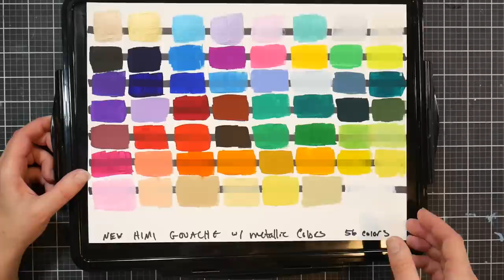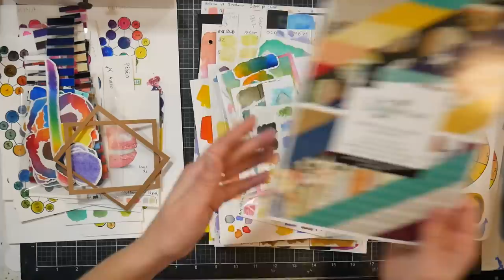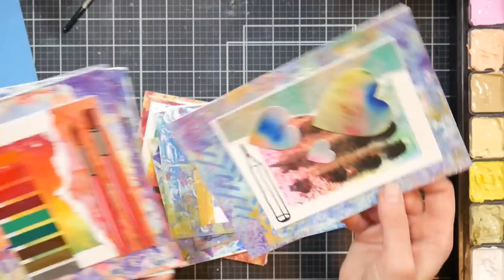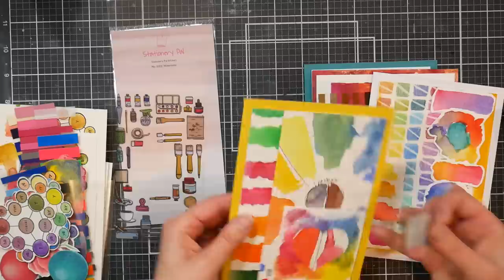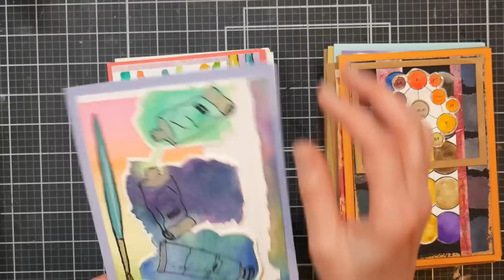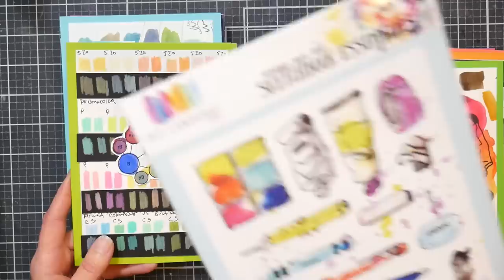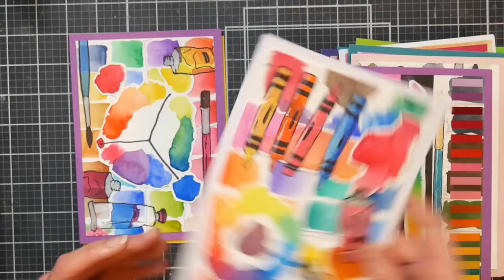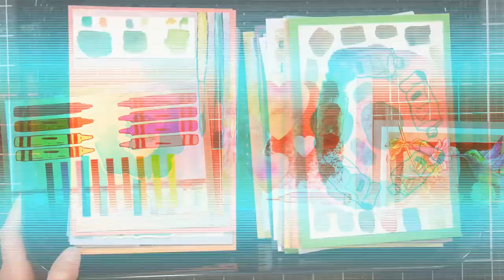45 Artsy-Fartsy Cards! What to do with a pile of painting scraps!?!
Hi friends! Today we craft! Do you have a pile of random scraps, swatches, and otherwise too-pretty-to-through-out scraps of painted paper? Me too. My random basket of precious junk overfloweth so it is time to knock out some cards! And, Man, it was so satisfying to turn that pile of pretty chaos into a tidy pile of greeting cards. I hope this inspires you to get creative with the paper scrap pile!

These artsy-fartsy card bundles have sold out. I do still have random grab bags for 5 cards for $30 (USA shipping only) Email me at with "card grab bag" in the subject line if you would like to order one:)

I used art-supply-themed stamps from fellow YouTuber Irit Landgraf, she has a charming channel you should check out and she also has a shop with cute stamps and other supplies (and art too!) I used her sketchbook essentials stamps and they were perfect for stamping over all the wild collage layers of thick art papers I had on these cards. She is planning another restock soon so if they are sold out they will return. They are photopolymer and of beautiful quality. And no, she did not pay me to say these things LOL!

In my scraps I had some color wheels and swatches made with Waffle Flower stamps:
Color wheel
Or a bundle with all the swatch stamps they sell and matching dies

My 3rd inspiration for this card batch (after my scrap pile and the cute stamps) was my big set of jelly gouache sent to me by Artsy which includes metallic colors.

Another coloring medium that worked really well where the Arrtx brush tip acrylic markers

You get more for your money with the gouache but the markers were very convenient. You can use any paint you like tho!

I used Rancher Archival jet black ink pad because I get a good impression and it is waterproof when dry

I mentioned these cards in SatChat and they sold out.